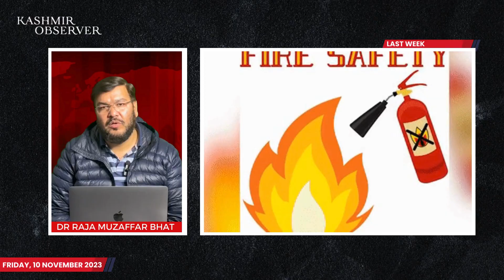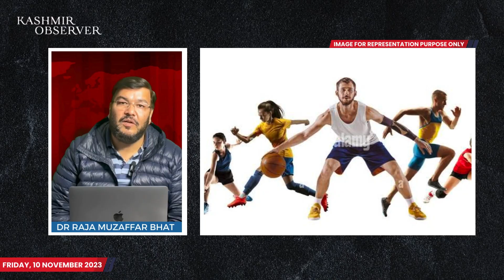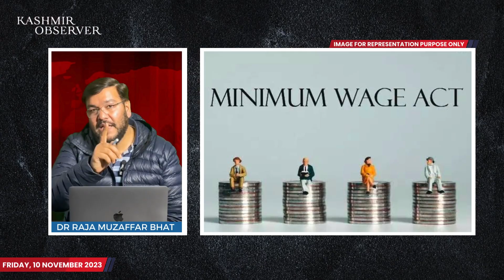Inkishaaf | Why are Private School Teachers not eligible for the State Award?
Role of Private School Teachers is immense in our society but why are state awards only confered to Govt school teachers . Here is this week's Inkishaaf